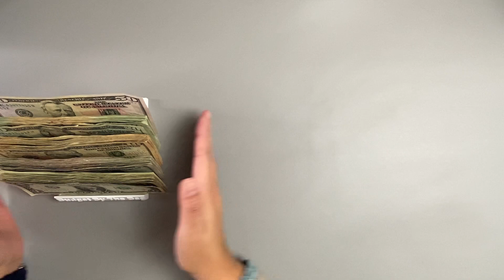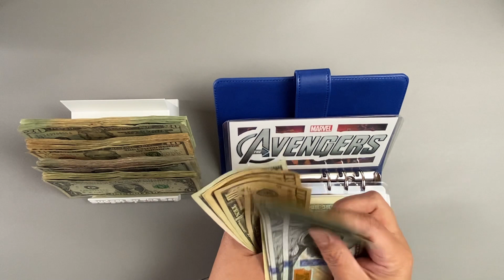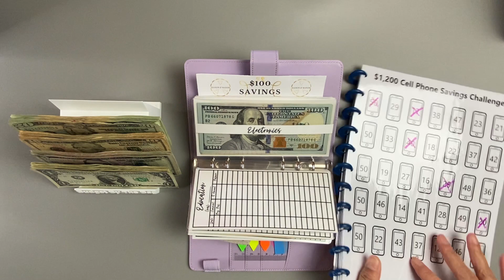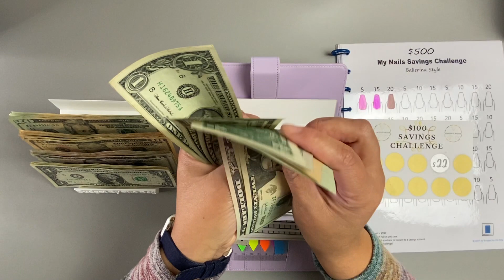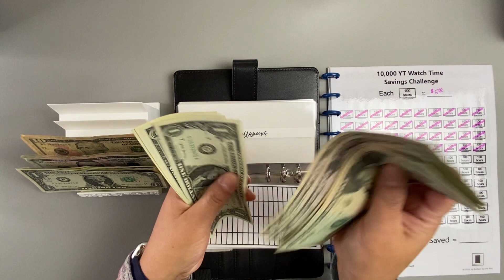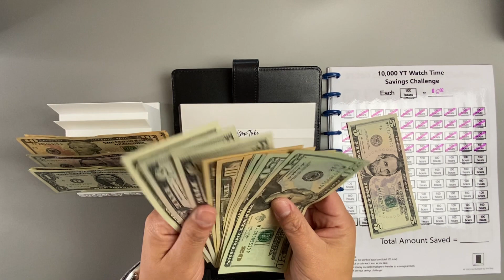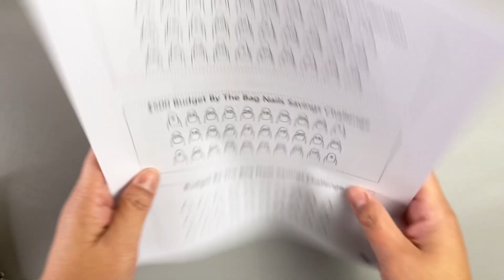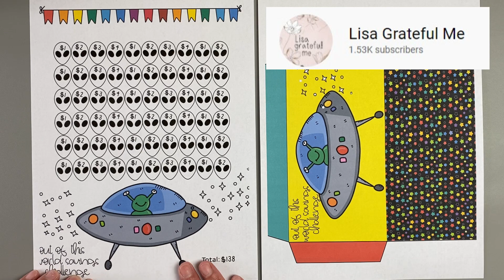Jan 2022 Week 1 Cash Stuffing Savings Challenges Sinking Funds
This is my week 1 cash stuffing. I will look at my cash envelopes, sinking funds and savings challenges. I show you home samples and my new 2022 savings challenges in my shop.
💙About Me:💙
I'm a Mom/Wife/Creator who started this YT channel in April 2021. I opened my first and only digital shop to save for my family's future.  My goal on this channel is to be a better saver, invest more and be intentional with my spending habits. I'm saving for our new home in 2022. Lastly, I will show my son that stuffing small amounts will add up.
Timestamps:
0:00 Intro
0:49 Betty White/The Golden Girls
1:22 Cash Envelopes
2:35 Savings Challenges/Sinking Funds
19:41 Home Samples
21:02 New 2022 Savings Challenges in my Shop